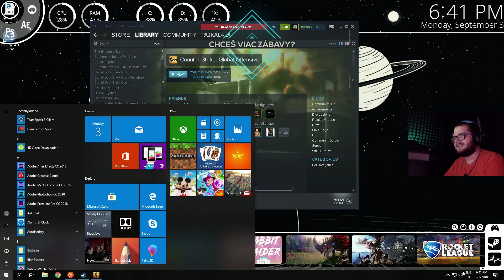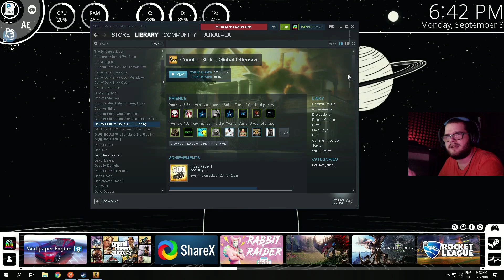Miško a Kravička hraju CS:GO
Tu mate zaznam hry z Kravickou, boze to bola zabavva ,dufam že sa ti video bude páčiť a navštív aj kde ťa čaká množstvo odmien💲, súťaží🤑 exkluzívneho kontentu🎥 a zábavy😂. Určiťe tiež nezabudni